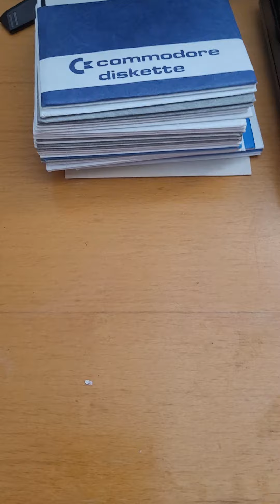The Nokia Lumia 521 hits different in 2022